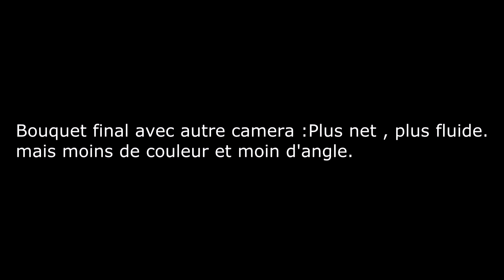Feu d'artifice # 2 : 14-07-2015 à Rethel ( Firework HD )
Voici enfin mon second feu d'artifice amateur valeur dans les 850 a 900 €.

Beaucoup de chose ne se sont pas bien passé, surtout pas comme je le voulais , avec des choses que je n’explique même pas.
Même si le feu reste très beau , ça ne me convient pas , trop d'erreur .
Des auto allumage , des choses qui sont pas partie au bon endroit , des compacts merdique , mais le plus important des soucis reste le bouquet final !
20 bombes de 50 mm et 10 marron d'air sont partie en même temps , au lieu de 3 toute les 5 secondes. Donc très violent à la 1er seconde et surtout 35 seconde sans aucune bombe du coup.

après j'ai géré avec les erreurs , ça ne ce voit pas pour ceux qui connaice pas mon plan de tire.
Juste les 1er secondes du bouquet on voit qu'il y a VRAIMENT une couille !!

les 2 bombes de 150 mm ont été offerte à mon père le jour de la fête des pères , c'est pour cela que vous entendez 2 fois " bonne fête papa"

Détail réellement prévu :

L1 - 12 crazy robot + 1 gladiator , pas en vidéo car pas bien marché
L2 - 3X marron en R2, mais  2 de la L5 sont partie avec
L3 - 8 X JW4152 , 2 ont foiré  et 2 en retard+ 4 fontaines
L4 -  3 X Thinder king JW600
L5 - 2 X marron pas la car partie en L2
L6 - 3 X bastion JW4051 celui du milieu a complétement foiré
L7 - 2 X 50 mm  +  L11 et  L15 sont partie en même temps
L8- 3 wenus JW08 ,celui de Droite a merdé
L9-   3X 50 mm
L10 -  3  X  Hollywood nights
L11 -  3 bombe de 50 + 1 Marron , partie sur  L7
L12 - 2 dark age JW5021 + 9 chandelles 10 mm
L13  -  2 X 50mm +  1 X 75
L14 -  1X show of firewoks JW90 + 1 andromeda JW4520
L15 -  2 X 75mm partie en L7 + 2 X triples bombettes de 40mm partie L14
L16 - 1 X 100mm Zig Zag
L17 - Tableau chandelle 15 X 10 mm , 6 X 20 mm ,ça ne rend rien en camera mais en vrai c 'était chouette avec l'orientation
L18   1x Bombe cylindre 42 mm  avec tableau chandelle
L19 -  2X bombe cylindre 42  mm avec tableau chandelle ,partie ailleurs
L20 – 3 X bombe cylindre 42 mm avec tableau chandelle partie ailleurs
L21 – 4 X 50 mm + 1 x 75 mm
L22 – 1 show of firework JW4000 + 2 tir mosaique Bleu et vert 30 mm
L23 – 2X 75 mm + 1 marron 50 mm +  4X  30 bombettes de 40 mm
L24 – 1 X queu de paon JPA + Marron d’air de 100MM

Bouquet :
L25 - 1 x Révolution JW5000 + Blue pure de pyragric + 3 chandelles de 20 mm
L26 - Batterie de 10 X 50 mm marrons d’air avec intervalle 5 secondes, mais partie instantanément
L27  - batterie de 10 X bombes de 50mm avec intervalle 5 secondes, mais partie instantanément
L28   - Batterie de 10 X Bombes de 50 mm  intervalle 5 secondes ,mais partie instantanément
L29  - 4X chandelle 30 mm bombette
L30  - 3 X 49 coup 20 mm multicolor et rose JPA
L31  - Batterie de 10 X bombes 50 mm +  5 x Marrons en R1
L32 - Batterie de 5 X bombes de 75 mm  en R1
L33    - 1 X queue de paon 10 X 30 mm
L34  - 3  X 100 Mm + 5 X marron d’air + 5 x 75 +  5  X cylindre 42mm + 5  X 50 mm
L35 et 36 "Bonne fête papa" , bombe de 150 mm avec bombe de
50 mm de l’année dernière  qui n’ont pas Peter mis dans les mortiers    150 mm